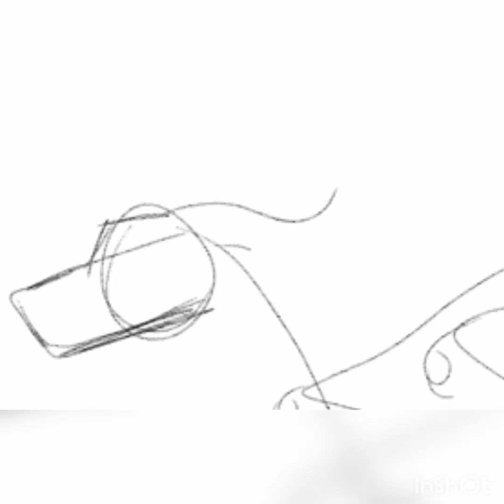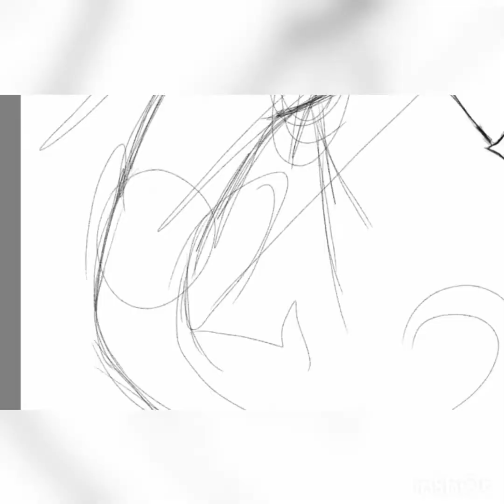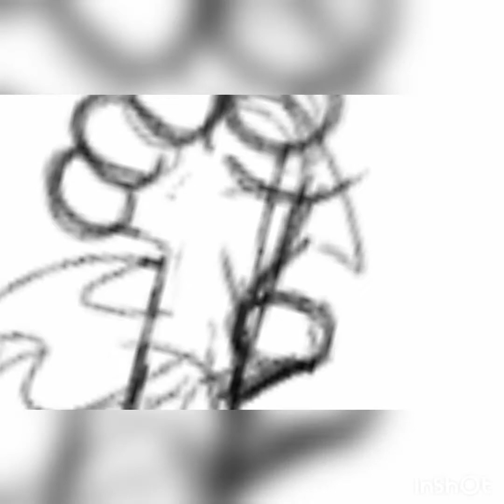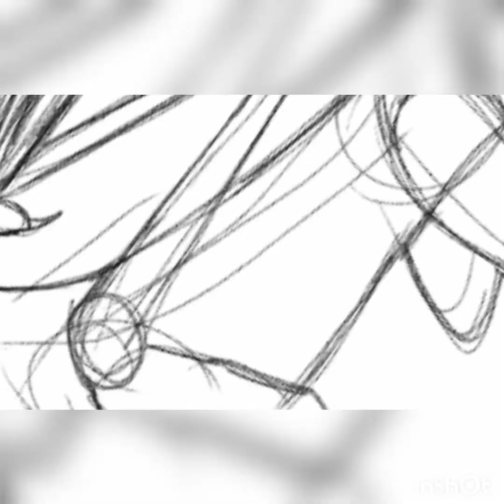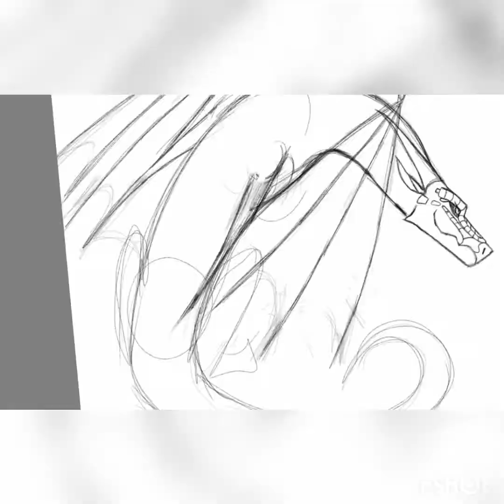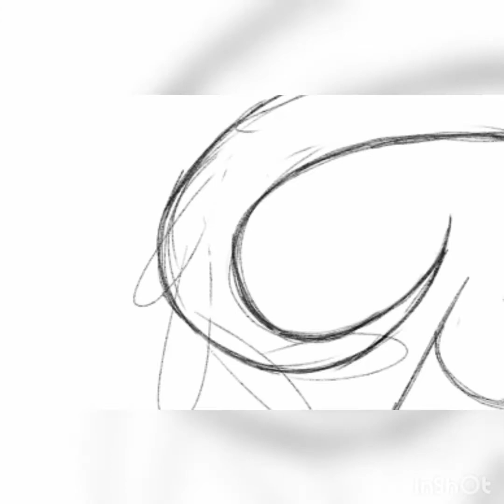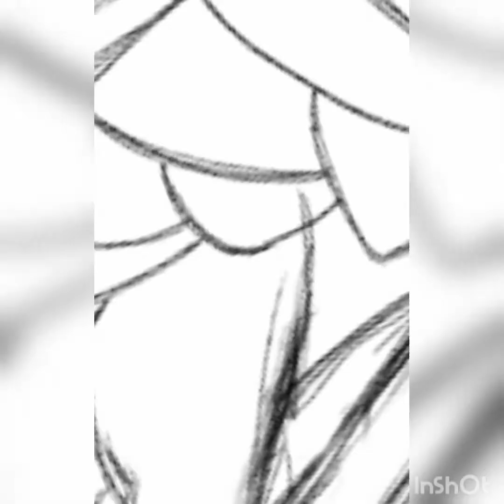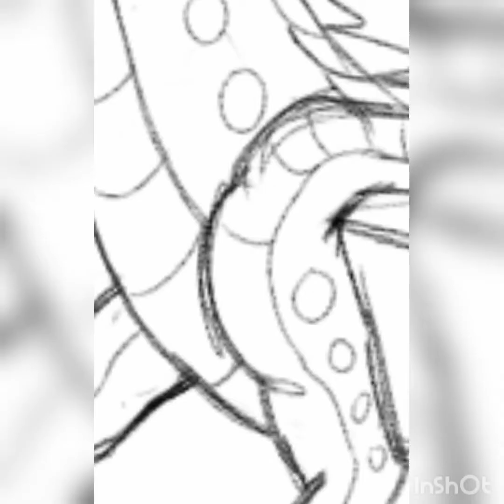Peacemaker and Darkstalker Speedpaint Pt. 1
Part one of a Speedpaint of Darkstalker and Peacemaker! I'll add a background and color in part two. Sorry this took so long, hopefully part two comes out sooner!

Musician: Jeff Kaale